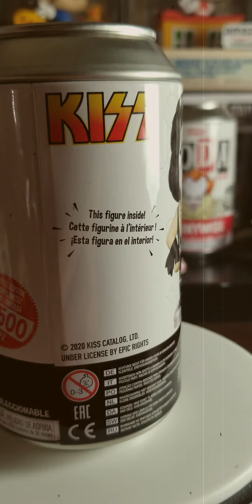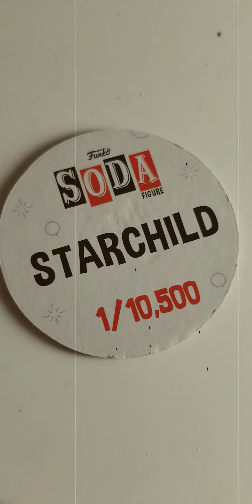Funko Soda Kiss StarChild uncaning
what did we get??
nycc find and we oped him up at the mall.